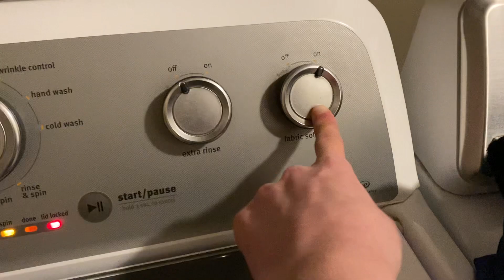Unbalanced load washer (maytag bravos)